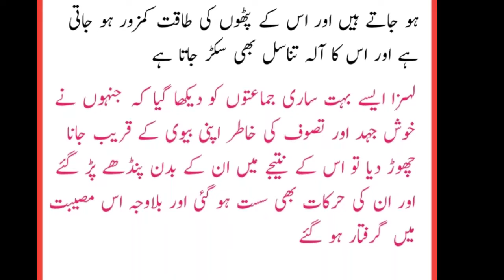Humbistari Na Karne Ke Nuqsanat | Mubashrat Na Krne Ka Nuqsan | ہمبستری نہ کرنے کے نقصانات